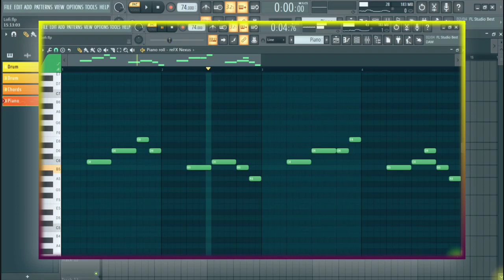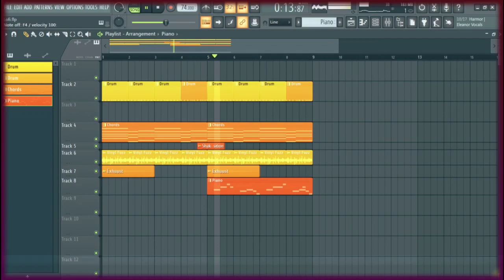How To Make Lofi Music Easy Way - FL Studio Tutorial For Beginners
Hello Guys Today We're Going To Be Making Lofi Music in FL Studio 20

FLP at The Bottom:👇...

00:00 How To Make Lofi Music
01:00 FL Studio Tutorial